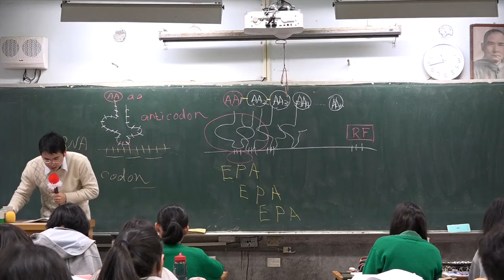Jacob 你會怎麼翻譯 一個名字透漏你的年齡 -世代差異 -狼人 -吸血鬼 -暮光之城 -諾貝爾獎得主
賈柯
雅各
賈柯布